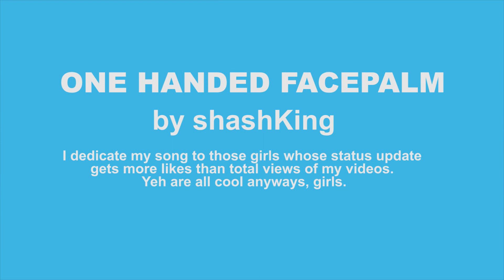One Handed Facepalm Song by shashKing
After my song "No Hands" comes the... "One Handed Facepalm" SONG. Mu ha HA HA ha!

Oh my Jurassic game Jurassic Mayhem link. Give the game some love guys, making it wasn't easy.

WATCH ME BURN by shashKing | shashKing songs | English | (without epic fails )

I will soon upload the Augmented Reality Selfie with Superman video with YeppAR
shashKing The Indian Nerf Nerfer ferrrr...